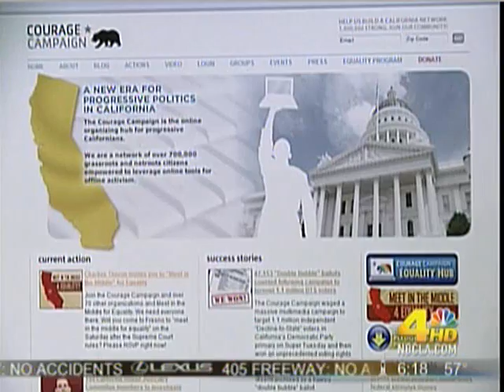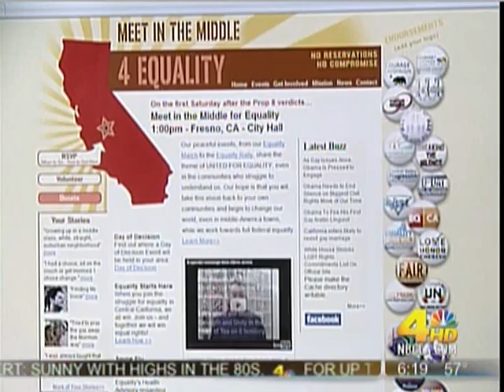KNBC "Today in LA" on Courage Campaign and Meet in the Middle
KNBC interviews Rick Jacobs, Chair and Founder of the Courage Campaign in a segment on the Prop 8 court case and the fight for marriage equality. Meet in the Middle for Equality is also featured.